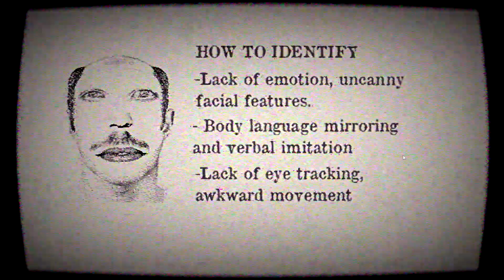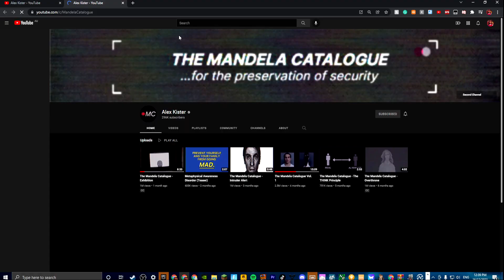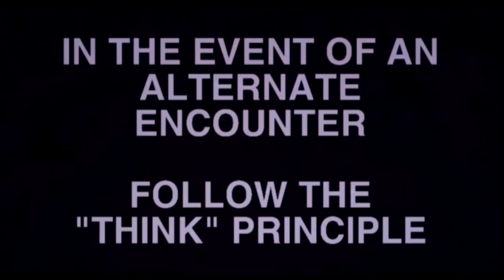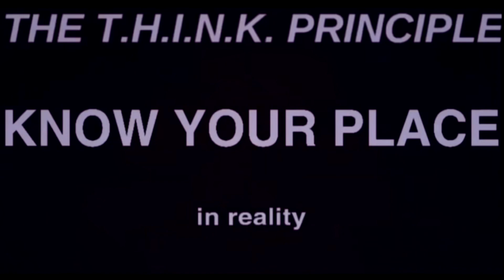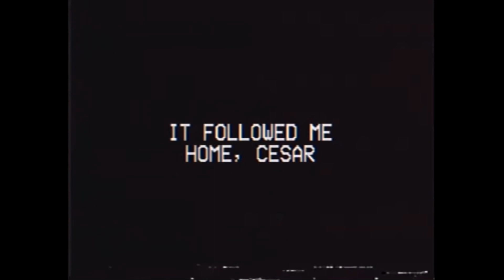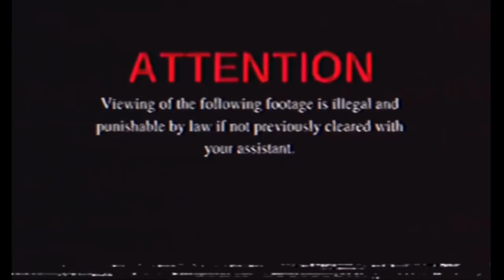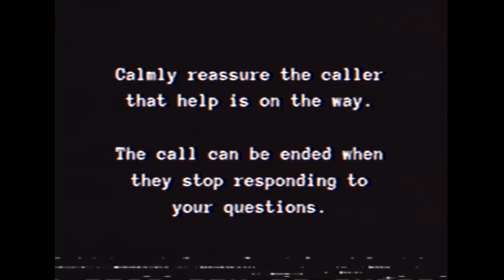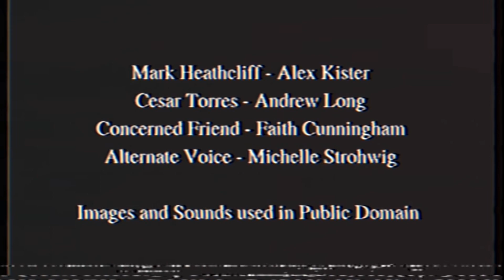Maple County...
What I use :
Mouse: Hyperx Pulsefire Haste
Keyboard: Royal Kludge Rk61 Wireless
Headset: Hyperx Cloud II Wireless
Microphone: Hyperx Quadcast

Hey, I’m theslayer543 gaming, I’m just a normal gaming YouTuber doing a montage or a normal gaming vid. Hope you like it :)